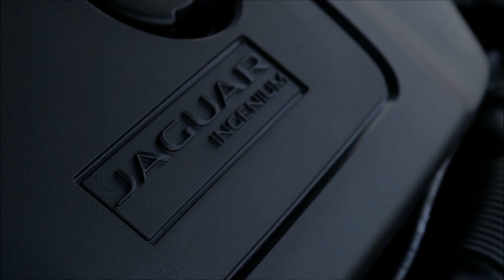JAGUAR XF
Jaguar XF 2015 - Manufacturer Video